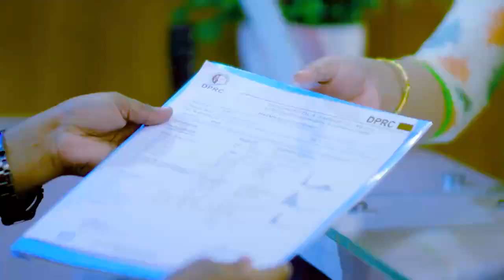কাজ করতে গিয়ে হঠাৎ কোমরে টান ও ব্যথা ভাল হল | PLID, Disk Prolapse, Slip Disk Treatment